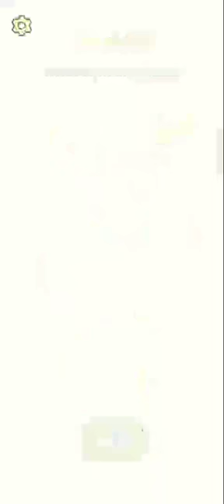DOP 2 level 100-150 walkthrough solution | DOP 2 level 100 to 150 answer levels gameplay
DOP 2 android game walkthrough
delete one part walkthrough solution.